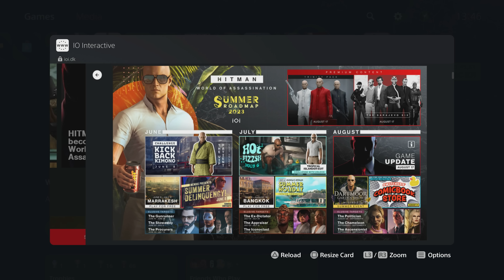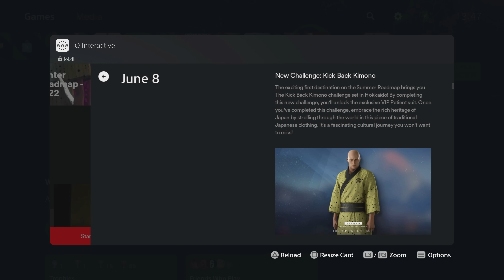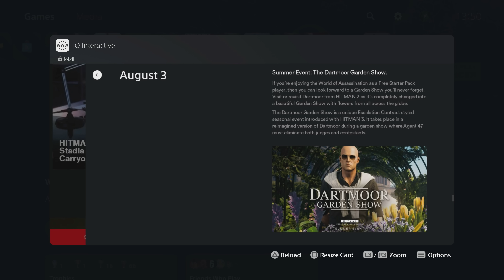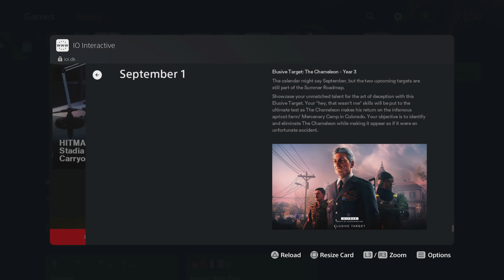HITMAN Update | Summer 2023 Roadmap Including Sarajevo Six & Trinity Pack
In this HITMAN World of Assassination update news video we're covering the Roadmap for Summer 2023 going the through what's coming this month and next in HITMAN World of Assassination Year 3 including suit unlocks as well as Sarajevo Six campaign and Trinity Pack as premium content. At a price.

♦ No Tiktok, No Facebook, No Telegram